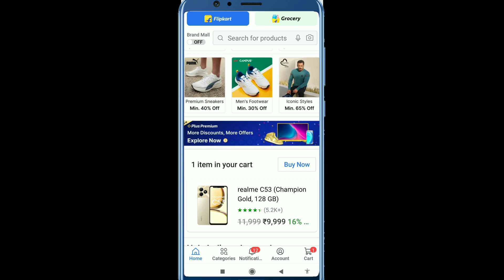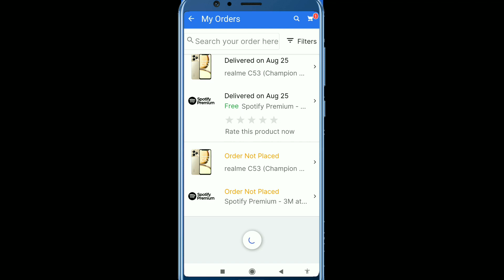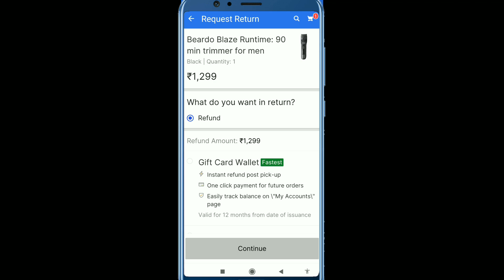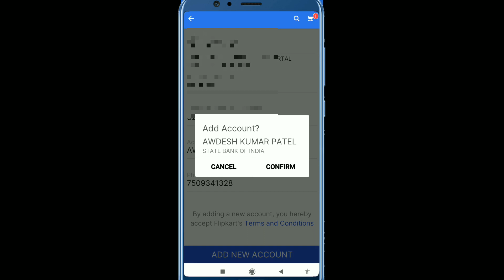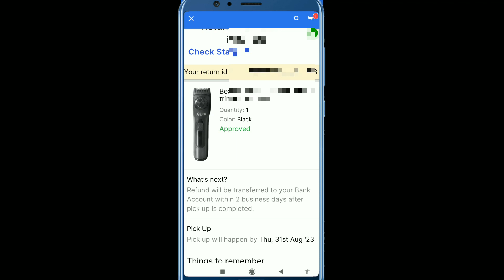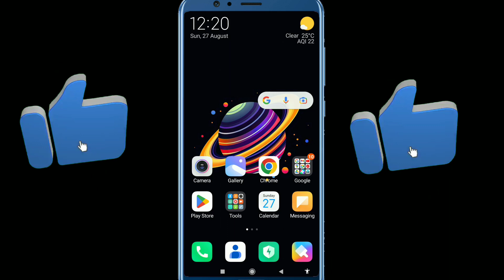how to return product on flipkart | flipkart product return kaise kare | flipkart order return kare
how to return product on flipkart app | flipkart product return kaise kare | flipkart order return kare

hello dosto kaise hai aap loag video me hm loag sikhenge ki flipkart ka product return kaise kare ya flipkart ka order return kaise kare isi ke baare me full process sikhenge

how to return product on flipkart and get money back
how to return product on flipkart with no return policy
how to return product on flipkart after return date
how to return product on flipkart and get refund
how to return product on flipkart in hindi
how to return product on flipkart after 30 days
how to return product on flipkart open box delivery
how to return product on flipkart youtube
how to return non returnable product on flipkart
how to return a replacement product on flipkart
how to return product on snapdeal after delivery
how to return a non returnable product on flipkart
how to return items to flipkart
how to return flipkart
how to return back flipkart product
how to return product on flipkart cash on delivery
how to check return policy on flipkart
how can we return product on flipkart
how to return defective product on flipkart
does flipkart sell returned products
how to return emi product on flipkart
how to return electronic products on flipkart
how to return electronic item on flipkart
how do i return an ekart product
how to return ekart product
how to return product from flipkart
how to return flipkart product online
flipkart how to return product
how to return damaged product in flipkart
how to return in flipkart
how to return product in flipkart
how to return product in snapdeal
how to return policy in flipkart
how to return flipkart product in warranty
how to return a product in flipkart in malayalam
how to return flipkart product in kannada
how to return back product in flipkart
how to return flipkart product in telugu
how to return a product to flipkart
how to return non returnable items on flipkart
how to exchange old product on flipkart
how to return only replacement item on flipkart
how to return flipkart product without replacement
how to return and get refund on flipkart
how to return the product on flipkart
how to return product under warranty on flipkart
how to return wrong product on flipkart
what is the flipkart return policy

Your Queries 👇👇
1. flipkart ka item return kaise kare
2. flipkart order ko return kaise kare
3. how to return order on flipkart
4. flipkart order exchange kaise kare
5. how to exchange order on flipkart
6. flipkart item ko return kaise karte hai
7. flipkart product ko return kaise karte hai
8. flipkart product replacement kaise kare
9. flipkart par product ko return kaise kare
10. Flipkart के आर्डर को वापस कैसे करे
11. flipkart ke saman ko wapas kaise kare
12. flipkart ke product ko wapis kaise kare
13. flipkart par product return or exchange karna
14. flipkart order retur or replacement kaise kare

flipkart product return policy
flipkart customer care for product return
flipkart return policy
flipkart ka product kaise return kare
how to return product on flipkart
flipkart me product return kaise kare
flipkart par product return kaise kare
flipkart return procedure
flipkart return and replacement policy
flipkart se product return kaise kare
can i return flipkart product
how many times we can return a product in flipkart
flipkart return video
z flip pre order
flipkart india return policy
flipkart 7 days return policy